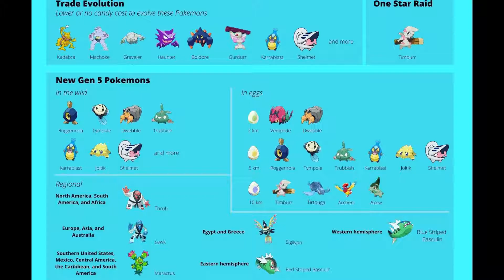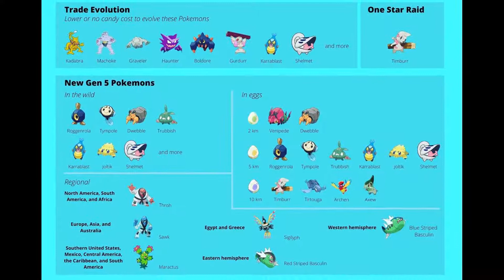Top 10 Pokemon that are difficult to Evolve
Hello Guys main pokesensei aur aaj ke video me aaplogo ko
10 aise pokemon ke baare me baat karne wala hoon jinko evolve karna bohot mushkil hai
umeed karta hoon ki aapko aaj ka video pasand aaya hoaga
 pokemon xyz full episodes in hindi
  jaiden animation pokemon Nuzlocke
   Pokemon Journeys In Hindi
Toon Clash Starter Pokémon Tournament
Pokemon Misty Deleted Scenes, Pokemon Anime Funny Moments,